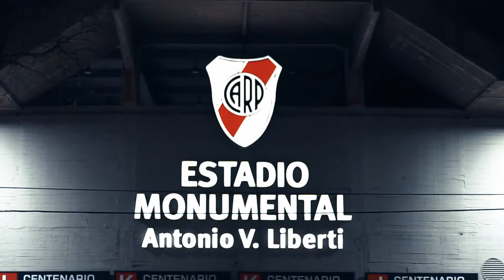Kaine Parker - LUCAS ALARIO (Videoclip)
Letra: Kaine Parker
Instrumental: Kaine Parker
Video shot: Miru Lucena
Video edit: Kaine Parker
Agradecimiento especial a Mica Urquiza por aportar el primer audio a la versión final del tema

Letra:

No es mala música, solo son barras únicas
No lo entendiste nunca, lo noté en tu cara estúpida
Dame una hoja y una instrumental insípida
Así, cuando le des play, te prometo una muerte súbita

Soy letal como Alario de frente al arco
Un penal al minuto noventa y cuatro
La mejor etapa de el gordo Ronaldo
Pero a mí las lesiones nunca me dejaron en el banco

Mi peor error siempre fue subestimarme
Y abrirle la puerta a quien quería lastimarme
No confío en alguien que escribe sin tachar
Ni en quien no siente un tema de Piezas y Jayder

Te desconcierto como un gol sacando del medio
"Mirá que flow que tiene el pibe, ¡está enfermo!"
De telonero dejé a todos boquiabiertos
Eso les pasa por nunca tomarme en serio

Y no, no quiero ser Tupac, yo quiero ser más yo
Lo dijo el Deivbeat hace ya tiempo
Y, si bien no capté esa línea en su momento
Hoy lo siento y me dejo el alma en estos textos

El barrio de Saavedra me hizo ser lo que soy
Por eso aunque me pierda siempre sé dónde voy
Las cosas cambian, de "Arder" a estar viajando en el espacio
Todo se pone a mil si Kaine sube al escenario

Solo guardo rencor cuando no es contraproducente
Y aprendí a alejar a las personas que me mienten
Hago mejores temas en mis peores momentos
Nunca fui de los que bajan la cabeza cuando pierden

Acá los punchlines se festejan como goles
Después de cada show nos vamos de fiesta con Jägger
En escenarios despertamos emociones
Y hacemos que la gente se olvide de sus males

Mis malas rachas suenan a rap y estructuras
Lo dejo todo como Da Vinci en sus esculturas
Si saco disco todos preparan sus sepulturas
Porque ninguno de esos rappers está a la altura

¿Qué más da? Me buscan y encuentran tanto rap
Imaginate lo que escribo estando mal
Escuché a alguno decir que no canto na'
Y terminó todo a las patadas como Cantona

Irena Music.
Buenos Aires.
2021.

Cambios.